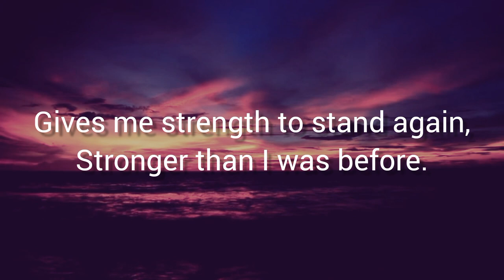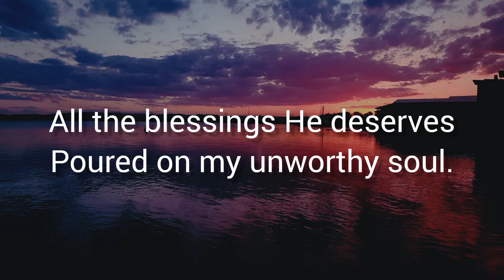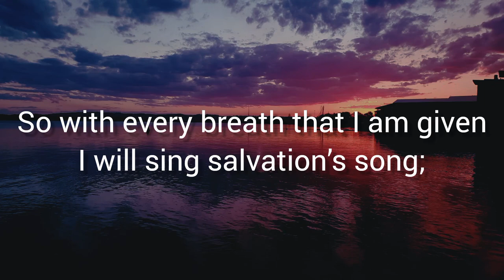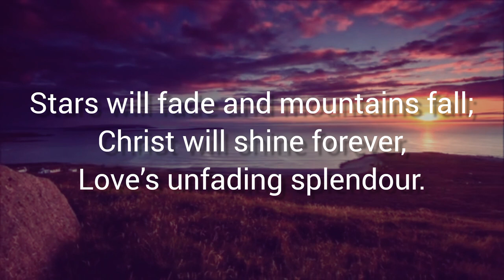Loved Before The Dawn of Time (Salvation's Song) Stuart Townend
Loved Before The Dawn of Time (Salvation's Song)
by Stuart Townend
Songwriters:
Stuart Townend & Andrew Small
Album: The Best of Stuart Townend, Vol. 2 (Live)

For more of Stuart Townend's music you may go to his